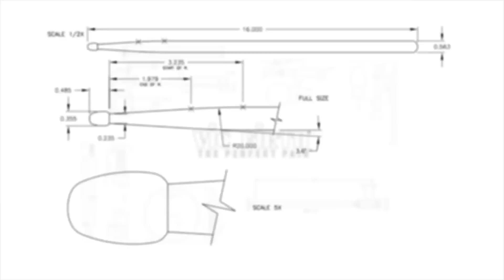Adam Christgau - "Wild" by Troye Sivan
VF Artist Adam Christgau performs "WILD" by Troye Sivan LIVE in concert!

Video by Ben Campbell

Follow Adam online!